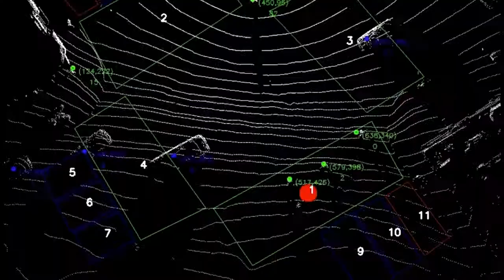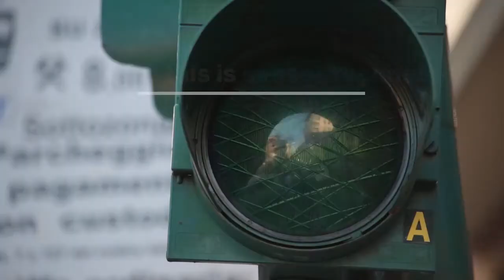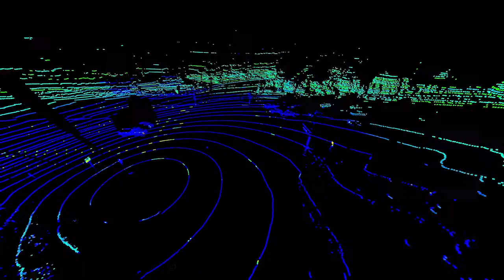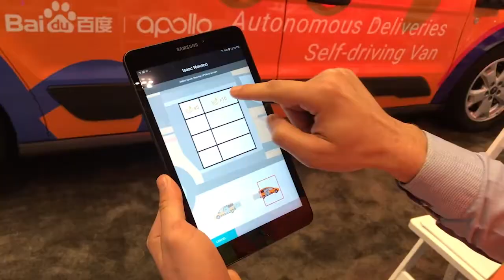Velodyne Lidar looks at efficient, sustainable and safe transportation infrastructure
Velodyne Lidar and University of Nevada, Reno’s Nevada Center for Applied Research today published a white paper that demonstrates lidar sensors’ ability to make transportation infrastructure more efficient, sustainable and safe.

The white paper reports results of research using Velodyne’s lidar sensors to improve traffic analytics, increase pedestrian safety, reduce accidents and work toward facilitated use of autonomous vehicles.